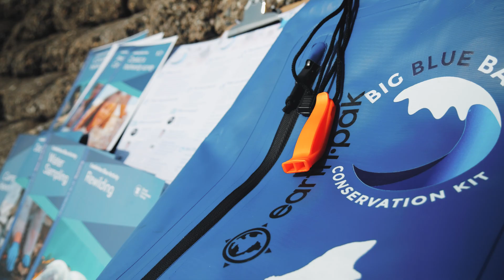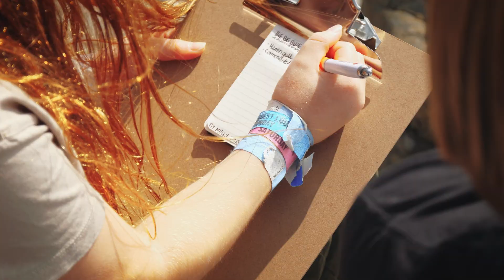'The Big Blue Bag' - Monty Halls and Visit Isle of Man Initiative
Visit Isle of Man has announced a new partnership with renowned TV broadcaster and marine biologist Monty Halls to pilot a new conservation project, ‘The Big Blue Bag’.

The new initiative, ‘The Big Blue Bag’, has been designed to encourage individuals of all ages to directly contribute in a meaningful way to the conservation of the UK’s coasts and shallow seas. The concept, which has already been trialled and tested on the Isle of Man, is a bag containing easy-to-follow sampling protocols that will enable users to collect vital data on marine health, including microplastic pollution, species biodiversity, water temperature and coastal debris. The collected data can be uploaded to a digital app, contributing to vital research that informs conservation efforts around the world.